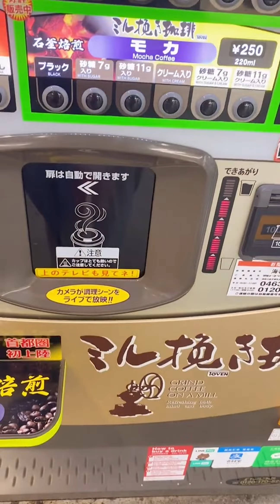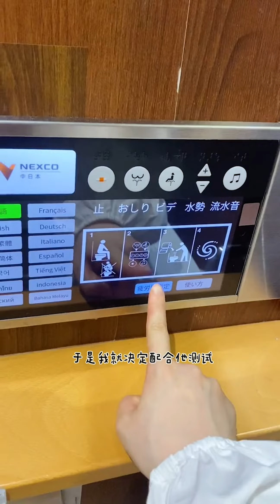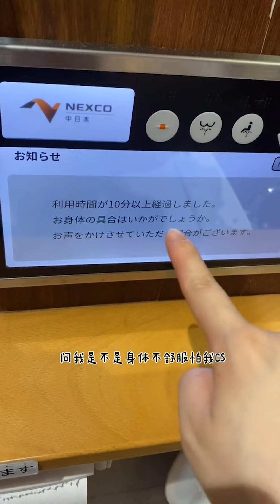【日本生活】日本的公交車站服務區。後來才發現這是高速公路服務區～